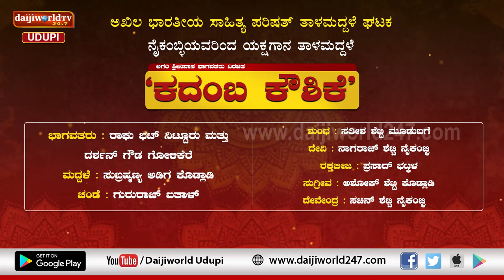ಯಕ್ಷಗಾನ ತಾಳಮದ್ದಳೆ | ಅಖಿಲ ಭಾರತೀಯ ಸಾಹಿತ್ಯ ಪರಿಷತ್ ತಾಳಮದ್ದಳೆ ಘಟಕ ನೈಕಂಬ್ಳಿ | "ಕದಂಬ ಕೌಶಿಕೆ" - ಭಾಗ 3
@Daijiworld Television @Daijiworld TV Live

ಅಖಿಲ ಭಾರತೀಯ ಸಾಹಿತ್ಯ ಪರಿಷತ್ ತಾಳಮದ್ದಳೆ ಘಟಕ
ನೈಕಂಬ್ಳಿಯವರಿಂದ ಯಕ್ಷಗಾನ ತಾಳಮದ್ದಳೆ ಅಗರಿ ಶ್ರೀನಿವಾಸ ಭಾಗವತರು ವಿರಚಿತ "ಕದಂಬ ಕೌಶಿಕೆ" - ಭಾಗ 3
ಭಾಗವತರು : ರಾಘು ಭಟ್ ನಿಟ್ಟೂರು ಮತ್ತು ದರ್ಶನ್ ಗೌಡ ಗೋಳಿಕೆರೆ
ಮದ್ದಳೆ : ಸುಬ್ರಹ್ಮಣ್ಯ ಅಡಿಗ ಕೊಡ್ಲಾಡಿ, ಚಂಡೆ : ಗುರುರಾಜ್ ಐತಾಳ್
ಶುಂಭ : ಸತೀಶ ಶೆಟ್ಟಿ ಮೂಡುಬಗೆ, ದೇವಿ : ನಾಗರಾಜ್ ಶೆಟ್ಟಿ ನೈಕಂಬ್ಳಿ
ರಕ್ತಬೀಜ : ಪ್ರಸಾದ್ ಭಟ್ಕಳ, ಸುಗ್ರೀವ : ಅಶೋಕ್ ಶೆಟ್ಟಿ ಕೊಡ್ಲಾಡಿ
ದೇವೇಂದ್ರ : ಸಚಿನ್ ಶೆಟ್ಟಿ ನೈಕಂಬ್ಳಿ